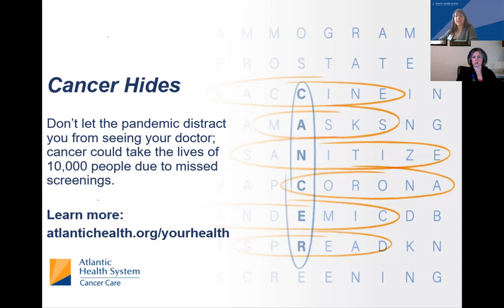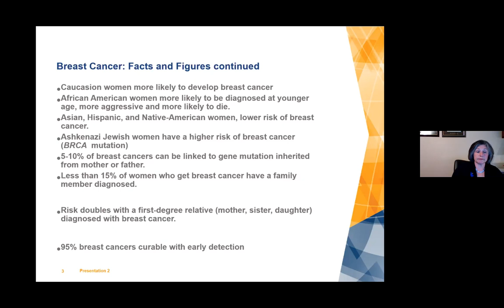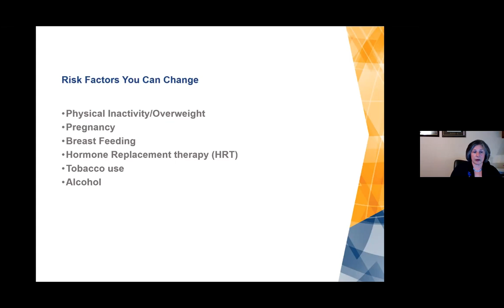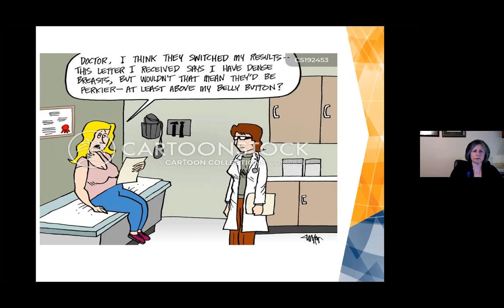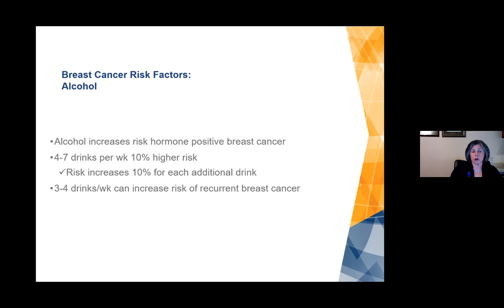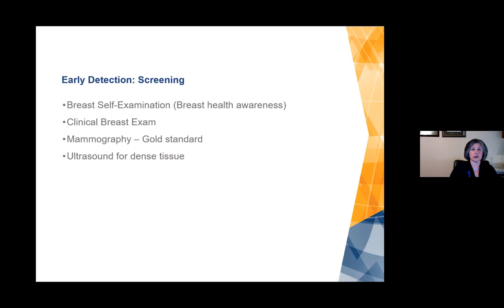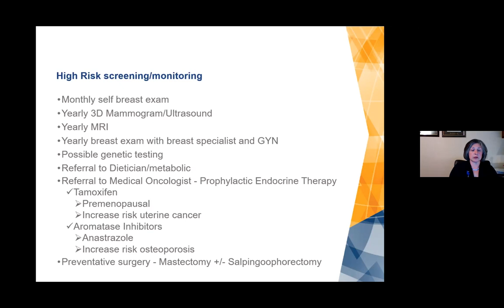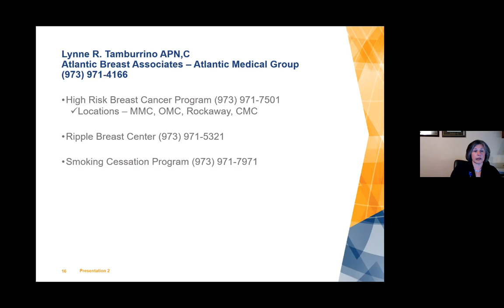Breast Cancer: Are You At Risk?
Join us to learn more about your risk for breast cancer and breast cancer screening. Presented by Lynne R. Tamburrino MSN, APN, C, Nurse Practitioner, Atlantic Health System. This video was recorded on Thursday, February 10.